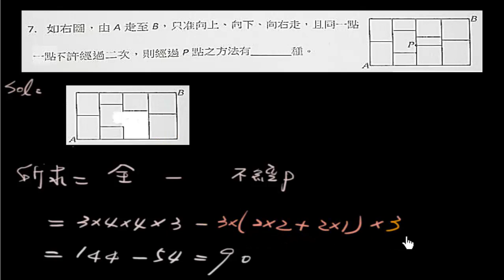B2----第一次段考----填充7---2-1